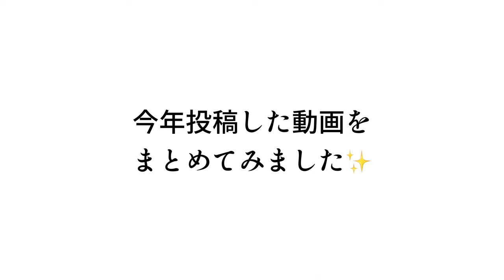１年を振り返って【ハイライト特集🎥✨】GLIM SPANKY/美しい棘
今年はどんな一年でしたか？⭐️

良いことも嫌なことも
いっぱいあったはずだけど、
忘れちゃったし、

年末良い年だったなあって思えるのは
一年充実した時間の使い方を
できたのかなあと思います😌🌼

テレビは見ないけど
耳にはいるニュースは残酷な
話ばっかりで、気持ちも下がる時も
あるけど何を考えても、１日１日は
過ぎていくし、何を考えて行動しても
１日で、泣いても同じ１日だし、

だからそれなりに、無理しすぎず
日々淡々と生きていくのみかなあと
私は思って過ごしています🌸😊

そんな中で大好きな横乗りに出会えてる
時点で本当に幸せだし
そこで出会えて一緒に楽しい時間を
過ごしてくれる友達、みんなにも
本当に感謝しています！

一緒に楽しく滑ってくれて

来年もまた今出逢っていない人に
出逢えると思うとワクワクします😁🔥

今日は来年の目標、
スケート、仕事、私生活を
ゆったりと考えてみようかな😊🌈

そして、
今年も一年動画みてもらって
ありがとうございます！
コメントも励みになってます！
そのお陰で動画投稿が続けられてます★

至らぬ点は沢山ございますが、
来年も自分があげたい動画を
アップしていこうと思います😌🌼🌼🌼🌼

かおる.

オープニングのドラムを
音源提供して頂いたお友達AYAKOさん
京都で活動しているAYAKOさんの

▶️ボウル、ランプのスクールを
しています！京都のEKL宇治

日常・スケートの写真動画載せてます！

スケートボードが好きなねこ。(文字なしver)
スケートボードが好きなねこ(日常使いver)
スケートボードが好きなねこ（シンプルver）

＊撮影、お仕事のご連絡は